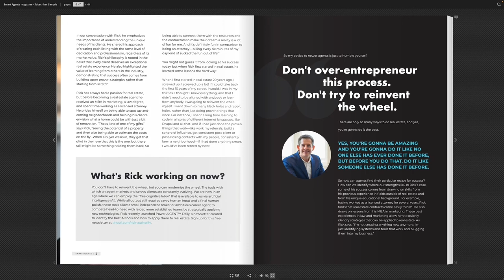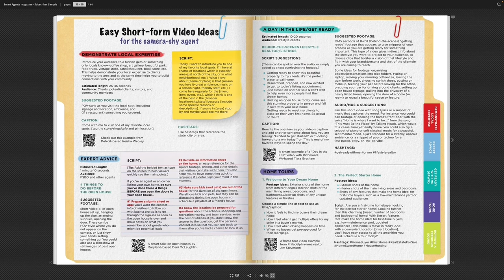Digital Differentiation: Strategies for Real Estate Success | Ep. 189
Lead generation and digital marketing expert, Eric Preston joins the show to share tips for flooding your pipeline the hot real estate leads.

⏰ Timecodes ⏰

00:00 Show Intro
1:49 Eric Preston Introduction
02:47 - Differentiating with Digital Marketing
03:40 - The Shift in Lead Generation
06:53 - Targeting Niche Markets
10:11 - Generating Your Own Leads
11:29 - Quality of Leads and Competition
13:48 - Personalization and Automation
25:07 - Balancing Automation and Personal Conversations
28:03 - Using YouTube to Build Authority
36:03 - Overview of Agent Launch Program

More About This Episode 👇
Episode 189 of The Smart Agents Podcast features Founder of Agent Launch, Eric Preston. With an expertise in lead generation and digital marketing, Eric discusses the importance of differentiating oneself in the real estate industry.

Sharing strategies and techniques he has honed in with his own real estate business, he discusses shifts he has personally seen in the digital marketing space and why he believes niching-down is your best bet. In addition, Eric shares his advice for using YouTube as a lead generation vehicle and way to build your credibility as a market expert.